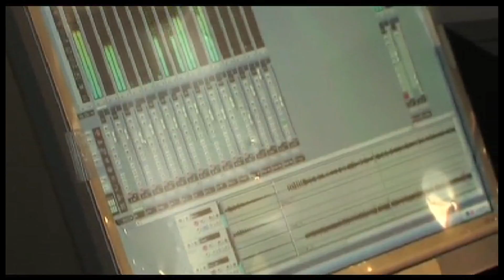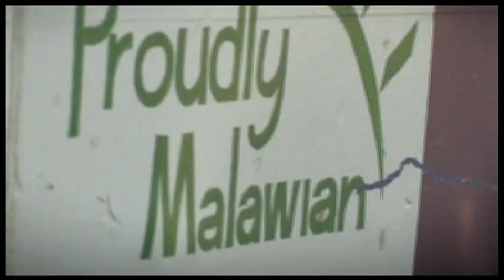Ku Malawi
Official Music Video for Ku Malawi by Peter Mawanga and the Amaravi Movement